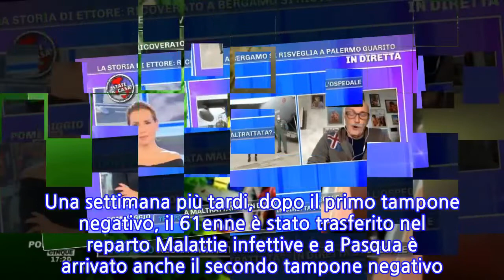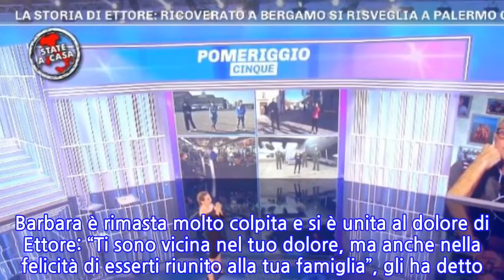Barbara D’Urso commossa per l’annuncio dell’ospite a Pomeriggio Cinque: “È...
Nella nuova puntata di Pomeriggio Cinque Barbara D’Urso ha ospitato in collegamento anche Ettore Consonni, il magazziniere in pensione 61enne di Bergamo, che dopo essere stato colpito dalla malattia del momento si è risvegliato dalla terapia intensiva 23 giorni dopo all’ospedale Civico di Palermo. Una storia, questa del signor Ettore, che ha trovato posto su tutti i siti e quotidiani in questi ultimi giorni. Era fine febbraio quando il 61enne ha contratto il virus, ha spiegato il figlio Mirko al Corriere della Sera. L’ex magazziniere era appena tornato da un viaggio a Santo Domingo, dov’era andato con la moglie per festeggiare il loro quarantesimo anniversario di matrimonio. Il 4 marzo è stato ricoverato a Seriate, nel Bergamasco, per essere intubato la mattina dopo. Bergamo è una delle città più colpite e i primi di marzo la situazione era già molto critica. “C’era bisogno di posti letto in Terapia intensiva”, ha spiegato Mirko Consonni. Dopo l’autorizzazione dell’assessore alla Salute della Regione Sicilia Ruggero Mazza, all’alba del 14 marzo Ettore è stato trasferito all’Ospedale Civico di Palermo a bordo di un aereo militare insieme a un concittadino di 62 anni. La situazione di entrambi gli uomini era critica. Poi, il 30 marzo, l’ex magazziniere è uscito dal coma farmacologico e ha iniziato a respirare senza l’aiuto del ventilatore. Una settimana più tardi, dopo il primo tampone negativo, il 61enne è stato trasferito nel reparto Malattie infettive e a Pasqua è arrivato anche il secondo tampone negativo. Ettore è ufficialmente guarito ed è tornato a casa dalla sua famiglia, a Bergamo, e ha parlato in diretta con Barbara D’Urso a Pomeriggio Cinque. Ma prima di raccontare la sua storia, ha fatto un annuncio che ha commosso anche la conduttrice.   “Quando sono tornato a Bergamo, ho scoperto che mio fratello è morto. Dedico questa mia intervista a lui”, ha esordito il signor Ettore appena presa la parola. Barbara è rimasta molto colpita e si è unita al dolore di Ettore: “Ti sono vicina nel tuo dolore, ma anche nella felicità di esserti riunito alla tua famiglia”, gli ha detto. Poi ha chiesto se si tatuerà davvero la Sicilia per ringraziare i medici siciliani che gli hanno salvato la vita. Risposta affermativa: quel tatuaggio lo farà eccome.
INFORMATION
• Source: caffeinamagazine